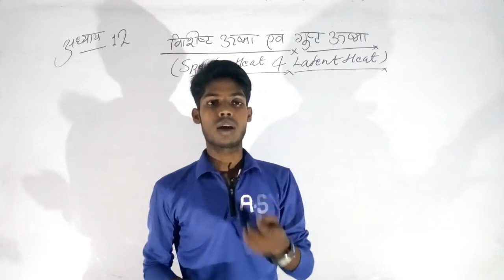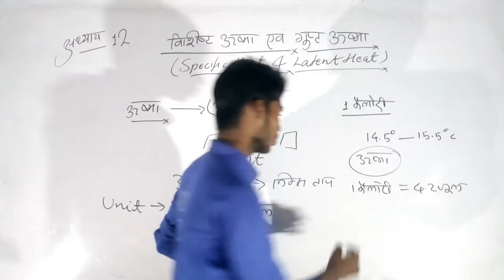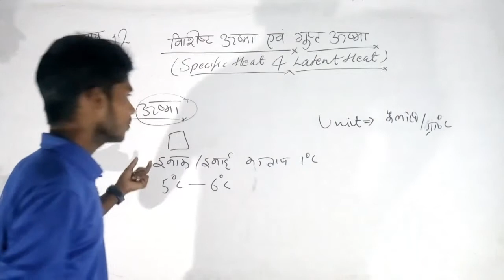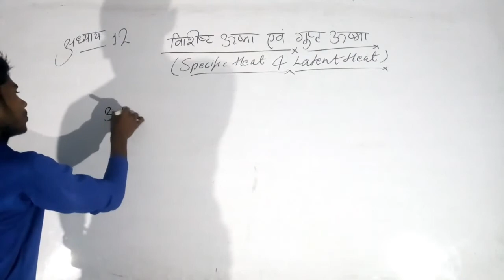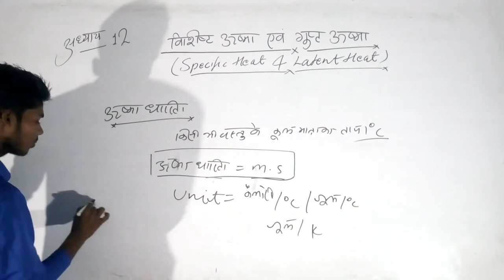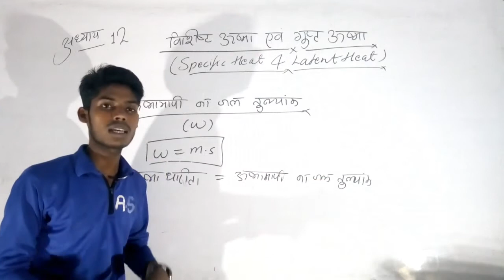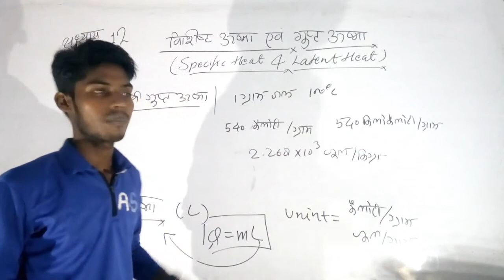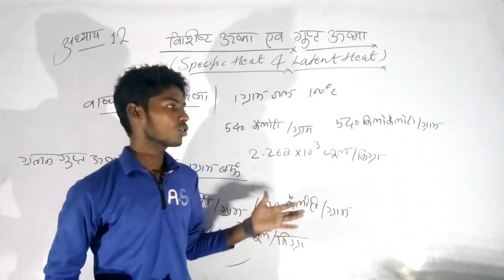👍DAY-50👍2021 😁Polytechnic Entrance, तापमति एवं उष्मीय प्रसार